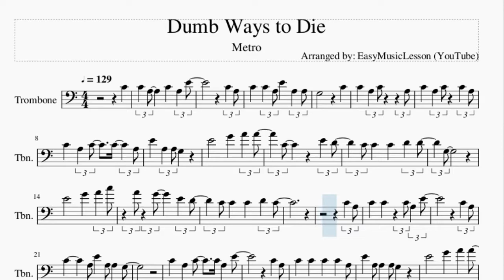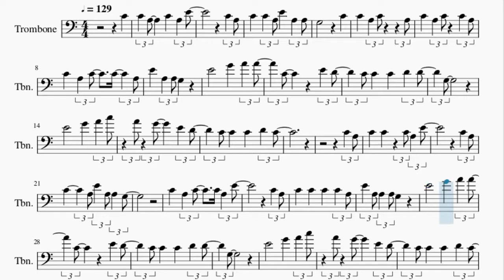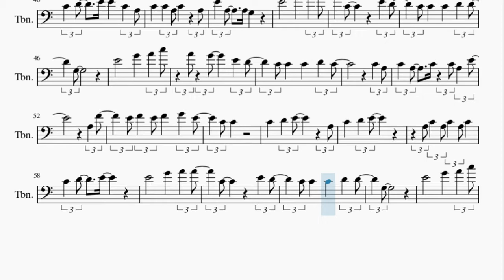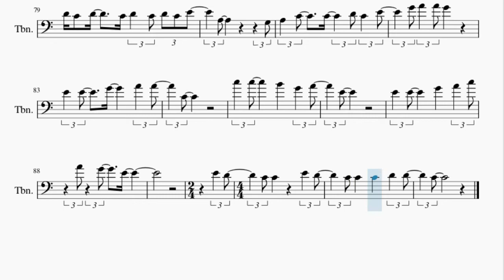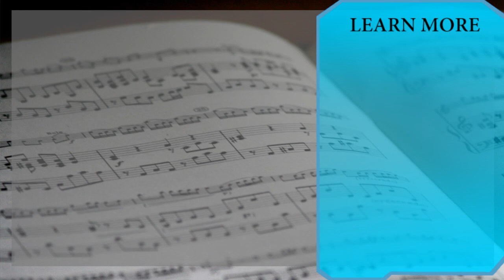Trombone Sheet Music: How to play Dumb Ways to Die by Metro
Here is a sheet music/tab video on the song Dumb Ways to Die by Metro on the trombone. A trombone sheet music arrangement which is transposed to notes that are easily played by trombone, for the song Dumb Ways to Die by Metro.

EasyMusicLesson teaches you to play the your favorite instrument, through well-arranged sheet music so that you too can learn how to play Dumb Ways to Die by Metro on the trombone as fast as you can. A trombone sheet music with backing tracks to help your play the song better.

Chords of Trombone arrangement:
C Maj   F Maj   C Maj   F Maj   C Maj   F Maj   C Maj   F Maj
C Maj   G Maj   A Min   E Min   F Maj   D Maj   G Maj   G Dom 7
C Maj   G Maj   A Min   E Min   F Maj   G Maj   C Maj   F Maj
C Maj   F Maj   C Maj   G Maj   A Min   E Min   F Maj   D Maj
G Maj   G Dom 7   C Maj   G Maj   A Min   E Min   F Maj   G Maj
C Maj   F Maj   C Maj   F Maj   C Maj   F Maj   G Maj   C Maj
G Maj   A Min   E Min   F Maj   D Maj   G Maj   G Dom 7   C Maj
G Maj   A Min   E Min   F Maj   G Maj   C Maj   F Maj   G Maj
C Maj   C Maj   F Maj   G Maj   F Maj   G Maj   C Maj   C Maj
F Maj   G Maj   G Maj   A Min   A Min   E Min   E Min   F Maj
F Maj   G Maj   G Maj   A Min   C Maj   F Maj   F Maj   G Maj
G Maj   C Maj   G Maj   A Min   E Min   C Maj   G Maj   A Min
E Min   C Maj   G Maj   A Min   E Min   F Maj

Melody notes of Trombone:
C4 C4 A3 C4 A3 E4
C4 A3
C4 C4 A3 E4 A3 A3
G3   C4
C4 A3 C4   A3
C4 A3 C4 C4 A3
E4 A3 A3 G3
G3
C4 A3
C4 C4 C4 A3 E4
C4 A3
C4   A3 E4 A3 A3 G3
C4 A3 C4 C4 A3 E4
C4 A3
C4 C4 C4 C4 A3
E4 A3 A3 A3 G3
G3
C4 A3 C4 A3 C4 E4
C4 A3
G3   C4 A3
C4 D4 E4 A3
C4 D4 E4 C4 A3
C4 C4 A3 C4 A3
G3
C4 A3
A3 F4
E4 F4 E4 F4 G4 E4
C4 C4
C4 D4 E4
A3 C4 A3 C4 A3 C4
G3
D4 C4 E4 G4 A4 D4
C4 D4 C4 D4 C4
D4 C4 D4 C4 E4 D4 D4
A3 C4 D4 C4 D4 C4
D4 C4 D4 C4 E4 A3
G3 A3 C4 C4
D4 C4 E4 G4 A4 A4
C5 C5
B4 G4 A4 E4
E4 E4
G4 A4 C5 A4 G4
E4
E4 D4
C4 C4 E4 D4
C4 C4 C4 D4 D4
C4